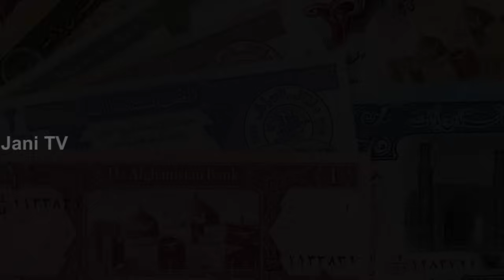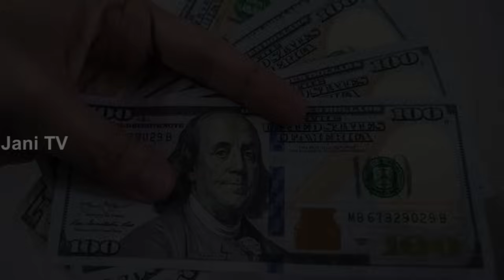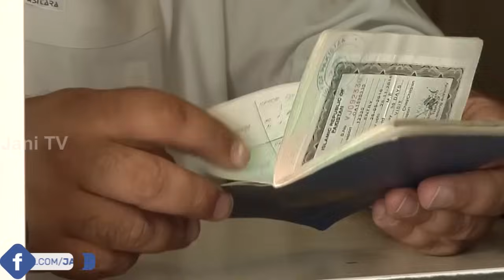Travel To Afghanistan | Afghanistan History And Documentary In Urdu | Jani TV | افغانستان کی سیر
Travel To Afghanistan | Afghanistan History And Documentary In Urdu And Hindi | Jani TV | افغانستان کی سیر

Travel To Macau | Macau History And Documentary In Urdu And Hindi | Jani TV | مکاؤ کی سیر

Travel To Brunei | Brunei History And Documentary In Urdu And Hindi | Jani TV | برونائی کی سیر

Travel To Kosovo | Full History, Documentary About Kosovo In Urdu, Hindi By Jani TV | کوسووہ کی سیر

Travel To Estonia | Full History, Documentary About Estonia In Urdu, Hindi By Jani TV | اسٹونیا کی سیر

Travel To Kyrgyzstan | Full History, Documentary About Kyrgyzstan In Urdu, Hindi By Jani TV | کرغیزستانکی سیر

Travel To Tunisia | Full History And Documentary About Tunisia In Urdu & Hindi By Jani TV | تیونس کی سیر

Travel To Iraq | Full History And Documentary About Iraq In Urdu & Hindi By Jani TV | عراق کی سیر

Amazing Facts And Urdu History And Documentary About Afghanistan
Asslamo Alaikum Aaj ham aap doston ko sair k lye lay kar jaany waly hen Asia K Mulk Afghanistan  ki Aor aaj ham Afghanistan  kay Haseen o jamil nazaaron say Lutaf andooz honnay k saath sath Afghanistan  ky un tamam hqaaiq aor Malomaat say parda uthaany ki koshish karen gay jo Afghanistan  k bary men aaj say pahlay Urdu aor Hindi Zuban men YouTube par mojod nahe thay,
Afghanistan is located in Central Asia with Iran to the west and Pakistan to the east.
Afghanistan is located in Central Asia with Iran to the west and Pakistan to the east. Tall, forbidding mountains and dry deserts cover most of the landscape of Afghanistan. The jagged mountain peaks are treacherous, and are snow covered for most of the year.

Many Afghans live in the fertile valleys between the mountains and grow their crops and tend to their animals. Only 20 percent of the land is used as fields.

Summers are hot and dry but the winters are very cold, especially north of the Hindu Kush, which is located in the eastern part of the country near Pakistan and Tajikistan. Many rivers flow through the mountain gorges. Snow melt and rain that flow out of the Hindu Kush pool into a low area and never reach the ocean.

Allah Nigeheban.

Audio & Video Editing : Muhammad Khawar
ˍˍˍˍˍˍˍˍˍˍˍˍˍˍˍˍˍˍˍˍˍˍˍˍˍˍˍˍˍˍˍˍˍˍˍˍˍˍˍˍˍˍˍˍˍˍˍˍˍˍˍˍˍˍˍˍˍˍˍˍˍˍˍˍˍˍˍˍˍˍˍˍˍˍˍˍˍˍˍˍˍˍˍˍˍˍˍˍˍˍˍˍˍˍˍˍ

ˍˍˍˍˍˍˍˍˍˍˍˍˍˍˍˍˍˍˍˍˍˍˍˍˍˍˍˍˍˍˍˍˍˍˍˍˍˍˍˍˍˍˍˍˍˍˍˍˍˍˍˍˍˍˍˍˍˍˍˍˍˍˍˍˍˍˍˍˍˍˍˍˍˍˍˍˍˍˍˍˍˍˍˍˍˍˍˍˍˍˍˍˍˍˍˍ